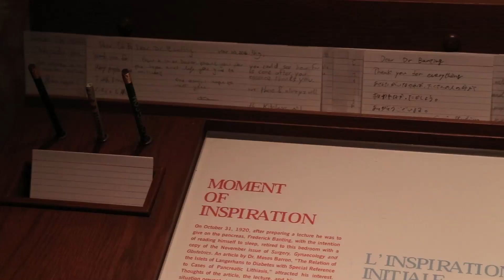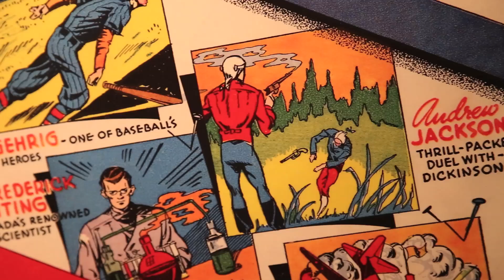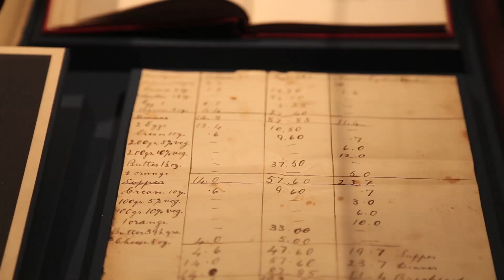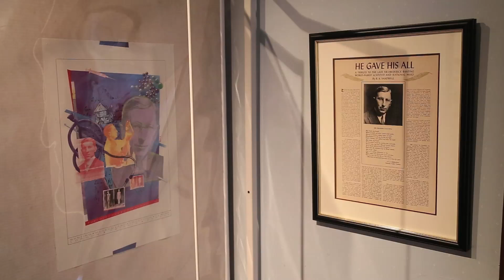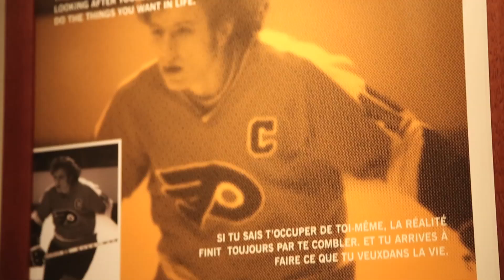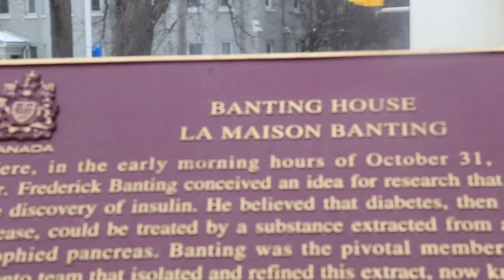Sir Frederick Banting: Moment of Inspiration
Sir Frederick Grant Banting, KBE, MC, FRS, FRSC was a Canadian medical scientist, physician, painter and Nobel laureate noted as the first person to use insulin on humans. In 1923 Banting and John James Rickard Macleod received the Nobel Prize in Medicine. Banting shared the award money with his colleague, Dr. Charles Best. As of September 2011, Banting, who received the Nobel Prize at age 32, remains the youngest Nobel laureate in the area of Physiology/ Medicine. The Canadian government gave him a lifetime annuity to work on his research. In 1934 he was knighted by King George V. Banting died February 21, 1941 (aged 49) near Musgrave Harbour, Dominion of Newfoundland. His memory lives on at The Banting House in London, ON, Canada. This documentary short exhibits the original song: "Hungry Ghosts," by the Long Distance Runners.